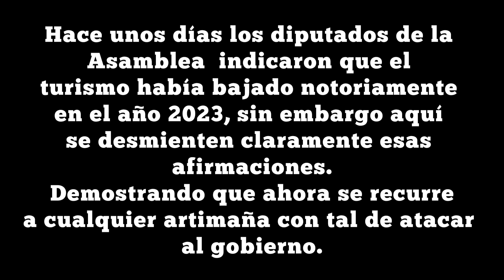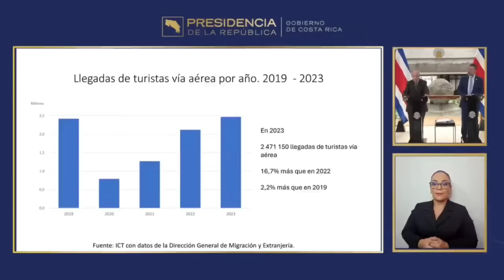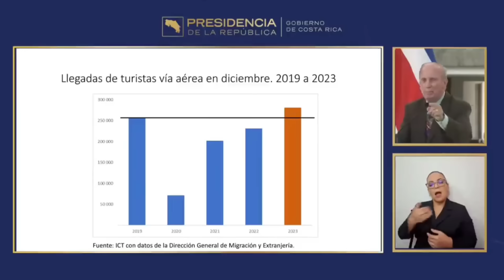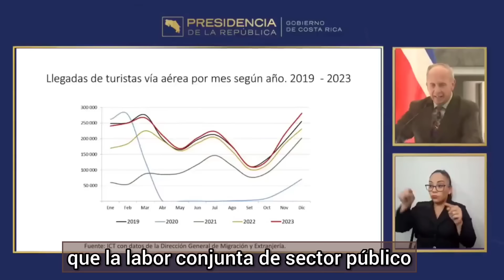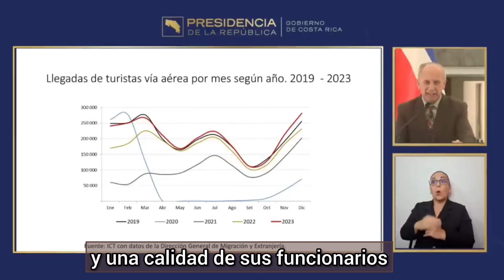Rodrigo Chaves desbarata las mentiras de la Asamblea